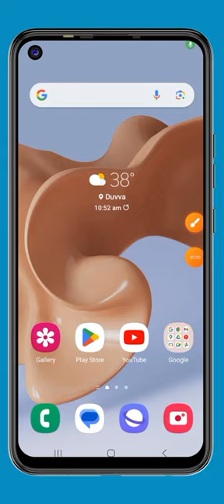use less data for call WhatsApp | How to enable| WhatsApp New features 2023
use less data for call WhatsApp |How to enable| New features 2023